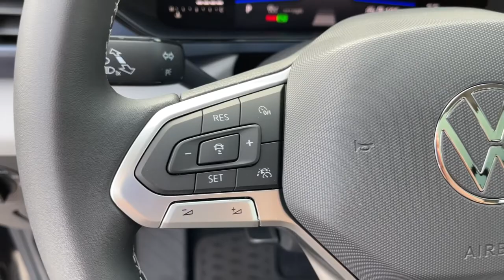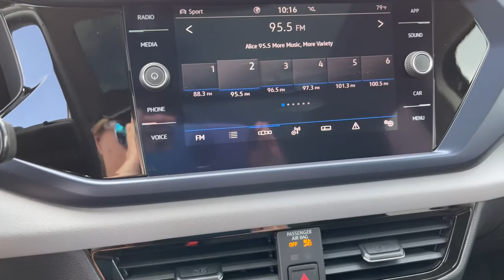2022 Volkswagen Taos Springfield, Branson, Republic, Ozark, Nixa, MO V222245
DEEP BLACK PEARL EFFECT New 2022 Volkswagen Taos available in Springfield, Missouri at Napleton AutoWerks Springfield. Servicing the Branson, Republic, Ozark, Nixa, MO area.

This 2022 Volkswagen Taos SE is proudly offered by Napleton Autowerks of Missouri Want more room? Want more style? This Volkswagen Taos SE is the vehicle for you. Why spend more money than you have to? This Volkswagen Taos will help you keep the extra money youd normally spend on gas. This AWD-equipped vehicle handles well in any weather condition or terrain. Youll benefit from superb handling improved steering and excellent acceleration. Based on the superb condition of this vehicle along with the options and color this Volkswagen Taos SE is sure to sell fast.